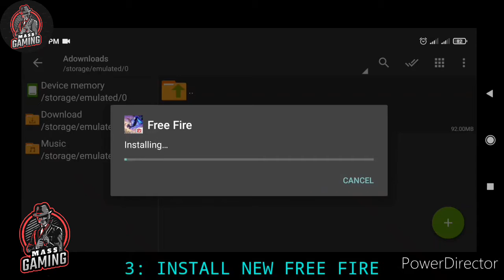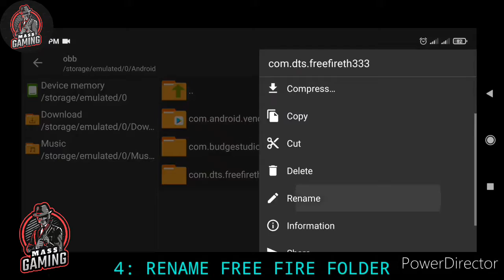Free Fire Diamond Hack || New Mod Menu Free Fire || Unlimited Diamond Script || Free Download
Free Fire is the ultimate survival shooter game available on mobile. Each 10-minute game places you on a remote island where you are pit against 49 other players, all seeking survival. Players freely choose their starting point with their parachute, and aim to stay in the safe zone for as long as possible. Drive vehicles to explore the vast map, hide in wild, or become invisible by proning under grass or rifts. Ambush, snipe, survive, there is only one goal: to survive and answer the call of duty. [Survival shooter in its original form] Search for weapons, stay in the play zone, loot your enemies and become the last man standing.